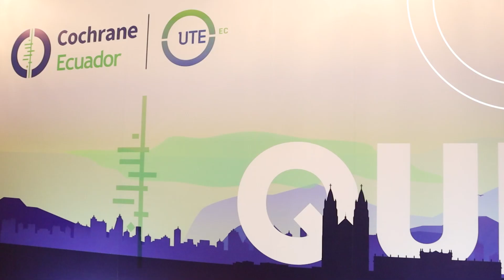INAUGURACIÓN DEL CONGRESO INTERNACIONAL DE SALUD BASADA EN EVIDENCIA EN LA UTE